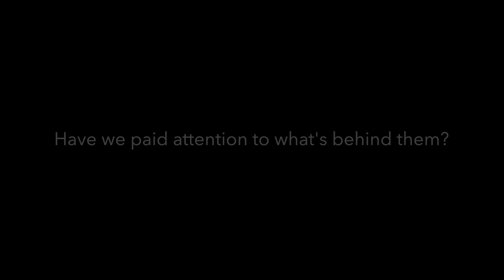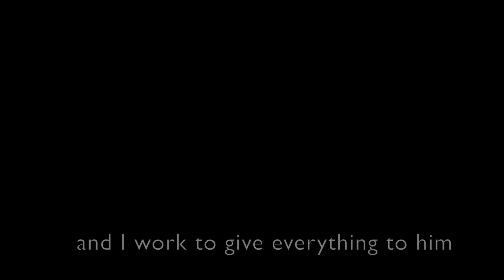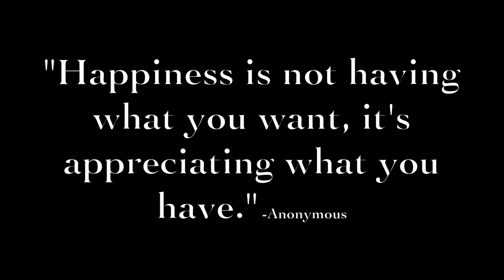Anonymous Heroes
The Yaqui Valley. Sonora, México